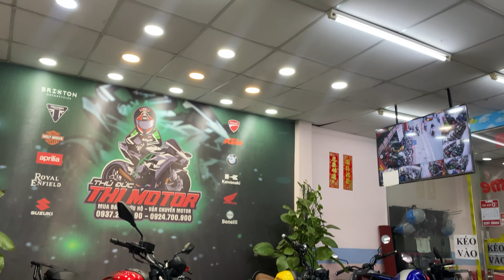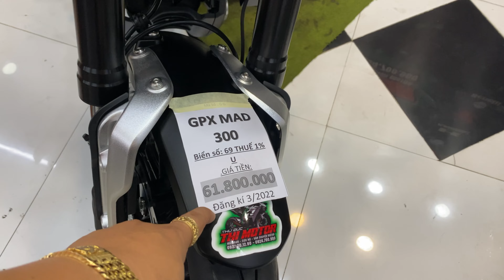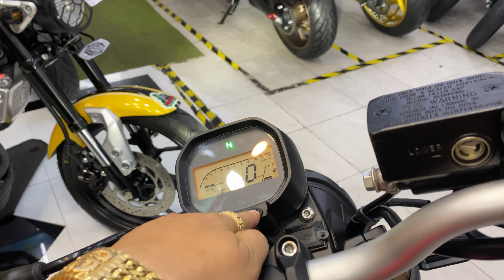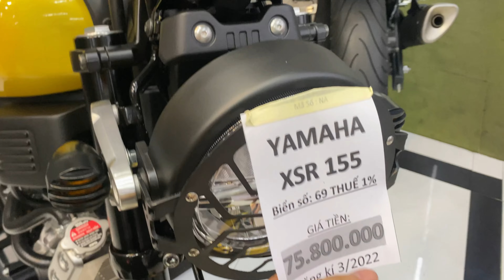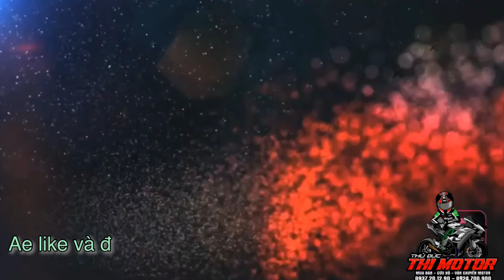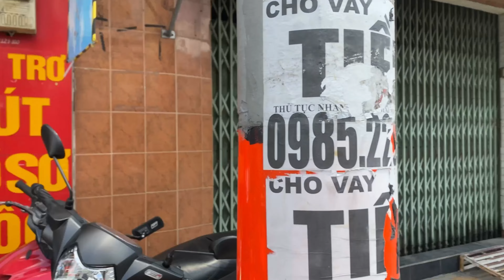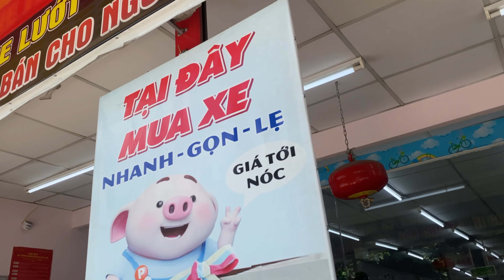Cặp siêu lướt . Xsr155 + gpx mad300 - dki 3/2022 moi tinh